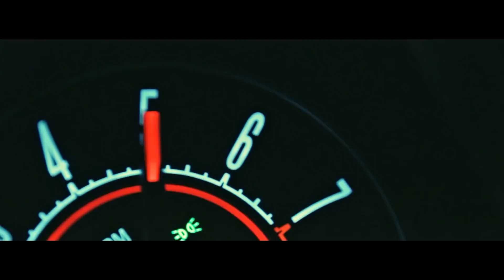Garage Queen - Amrit Sohi Feat.Gill Dennis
"Garage Queen"

Singer - Amrit Sohi
Lyrics & Rap - Gill Dennis
Edit & Grade - Puneet Chalana
Post Production - Xavier Media Works
Online Promotions - VK Media Promotion
Video - Five River Production